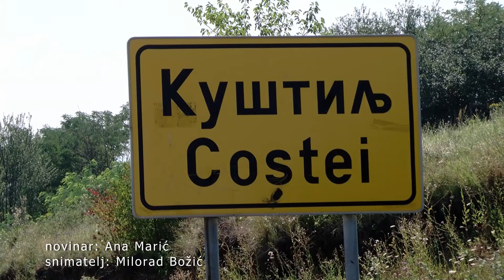„DANI KUŠTILJA“ PROGRAM MANIFESTACIJE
Tradicionalna manifestacija „Dani Kuštilja“ biće održani i ove godine od 12 septembra do 4.oktobra ,sa nešto izmenjenim programom usled pandemije, no ništa manje bogatim no inače.Izvodjenjem premijere predstave „Gospodja i policajac“ ,on line putem interneta, zvanično su počeli Dani Kuštilja.
Sa predstavom „Gospodja i policajac“ pozorišna trupa iz Kuštilja nastupiće i na
Pozorišnim danima rumuna.